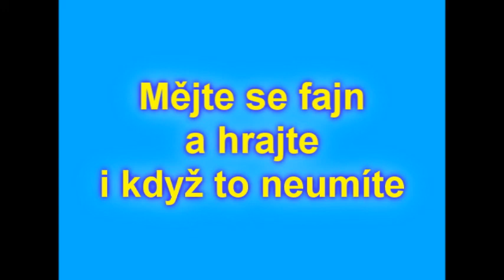Trsátko osudu (The Pick of Destiny) - lekce hry na kytaru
Představení rozdílu hraní s normálním trsátkem a trsátkem osudu.